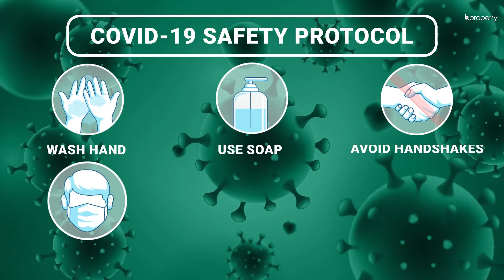Lucrative 1,100 Sq. Ft. Flat in Uttara | Flat for Sale in Dhaka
Every location in the city has unique characteristics. Similarly, Uttara is a very well-organized area where there are a variety of benefits that residents will have. Some of these include a range of popular eateries, parks, schools, colleges, institutions, banks and an amiable community. The apartment here is convenient and comes with a spacious floor plan. The utilization of space here is exemplary and the price is very affordable. Having a good capacity and a presentable architectural layout, the residence is a gem itself. for more info or call